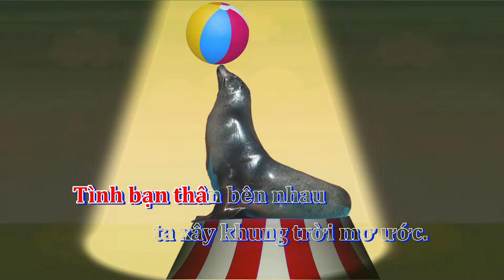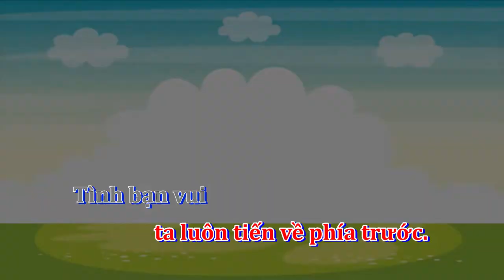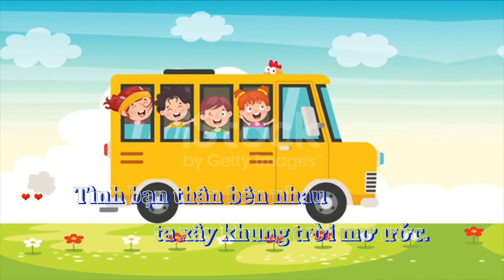Karaoke lớp 2 sách Cánh Diều II Tình Bạn nhạc II Sách âm nhạc lớp 2 bộ Cánh Diều.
Sách giáo khoa âm nhạc lớp 2 mới, bộ sách Cánh Diều có bài hát Tình Bạn là bài hát nhạc nước ngoài được nhạc sĩ: Lê Anh Tuấn (Chủ biên) đặt lời Việt. Bài hát lấy giai điệu rất quen thuộc, vui nhộn từ bài hát có tên: If you're happy and you know it (tạm dịch: Bạn sẽ hạnh phúc nếu bạn hiểu nó).
Kênh thedien xin chia sẻ bản karaoke Tình Bạn theo phong cách mới dễ hát, dễ vận động để quý thầy cô cùng các bạn thiếu nhi hát và thường thức.